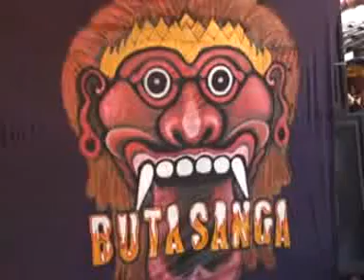SINGA DANGDUT BUTA SANGA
LIVE BODAS